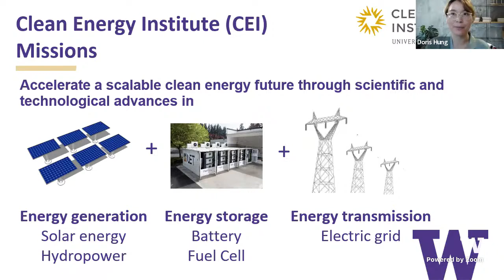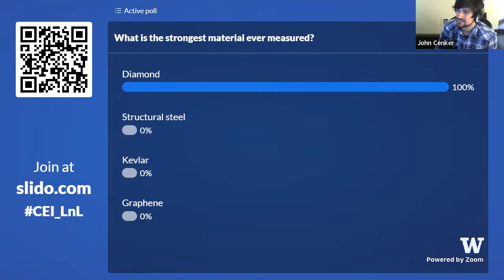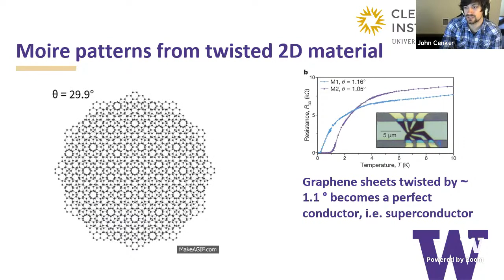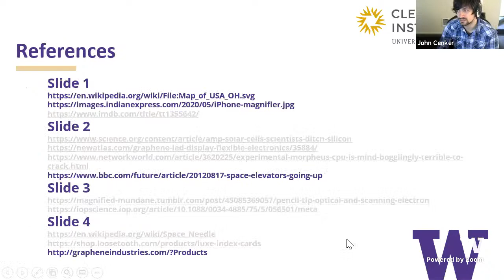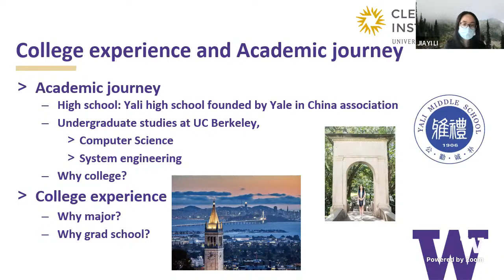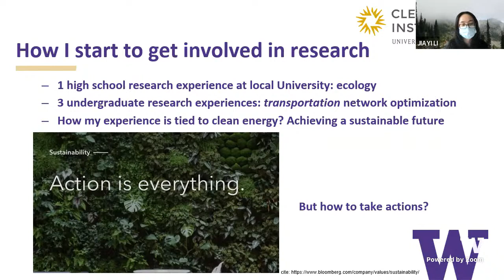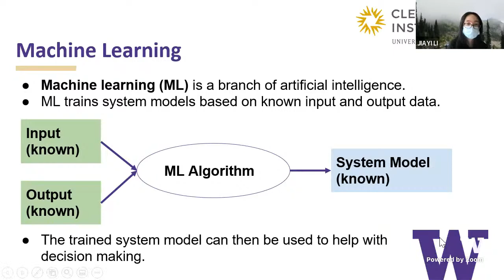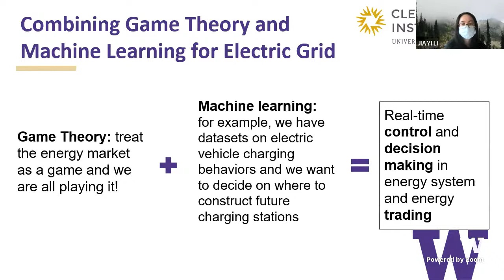Clean Energy Lunch & Learn - April 19, 2022